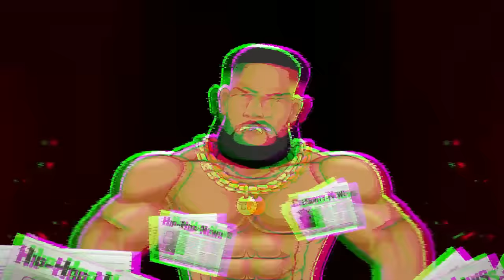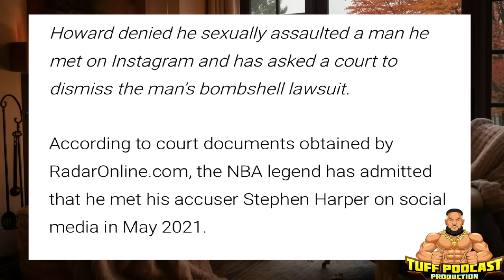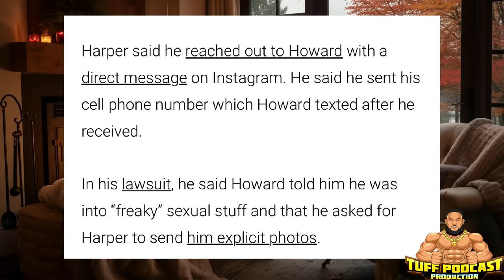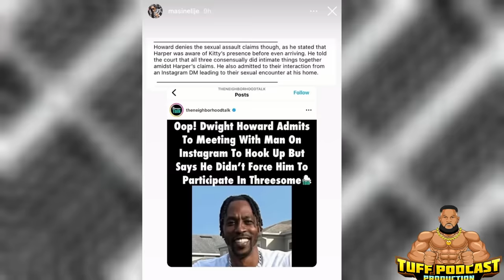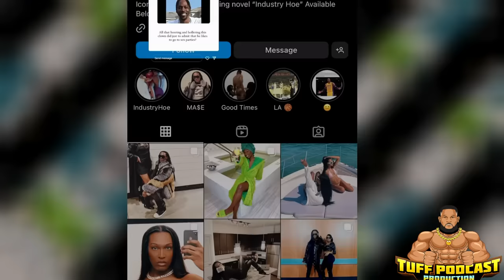Dwight Howard admits he is G@Y and he invited accuser Stephen Harper and KITTY 🤣 over to HOOK UP